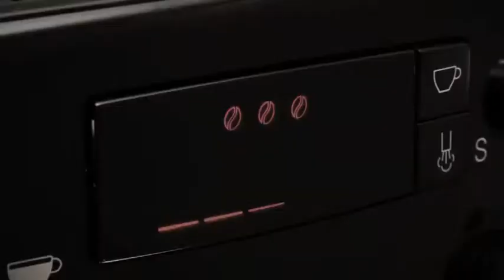Nivona CafeRomantica 646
szlachetny design -- czarny z chromowanymi aplikacjami
pasywna płyta do podgrzewania filiżanek
funkcja oszczędzania prądu -- tryb ECO
wyłącznik prądu 0W